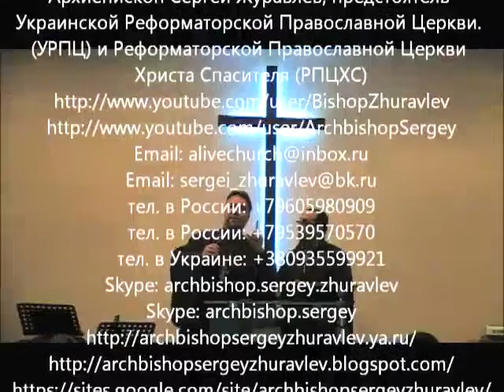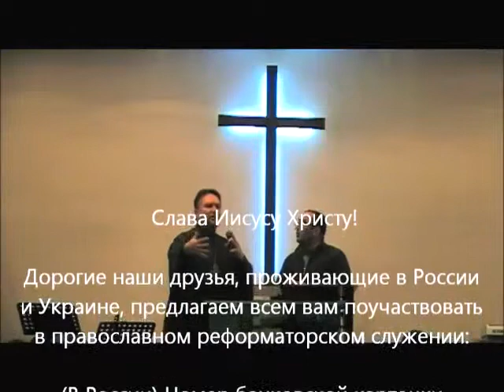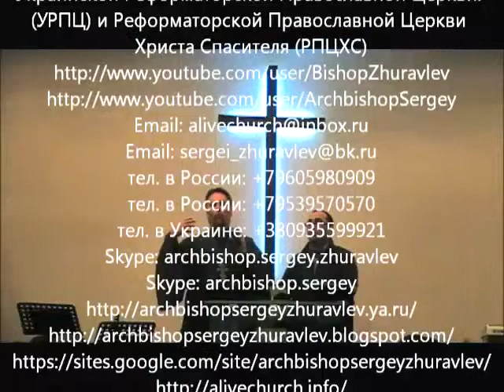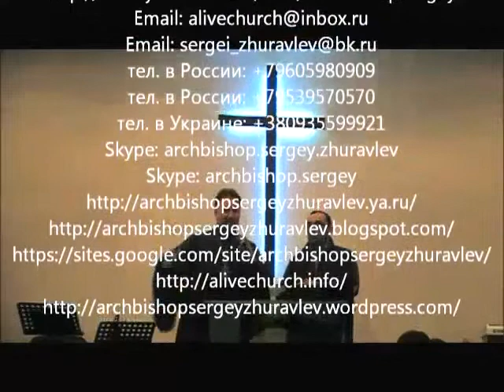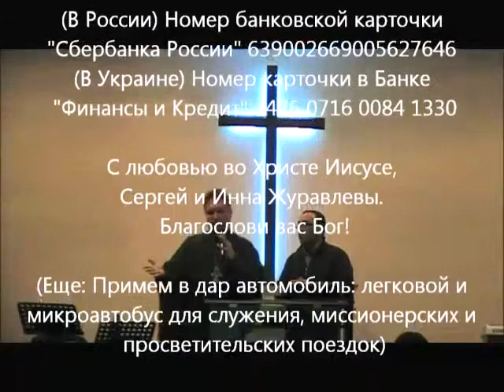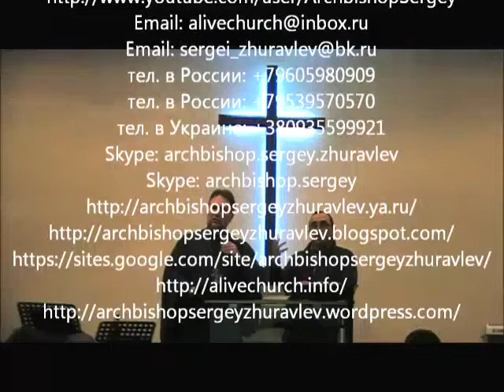დღე 1. ქრისტიანობის ისტორია. სერგეი ჟურავლიოვი Part 1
ეკლესია "სიცოცხლის სიტყვა". ქ. თბილისი
Церковь "Слово Жизни". г. Тбилиси